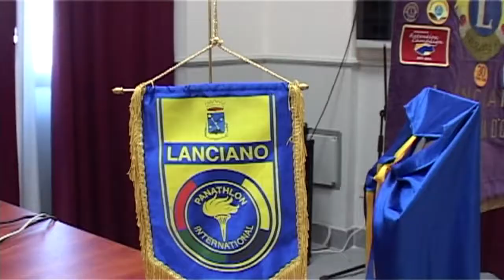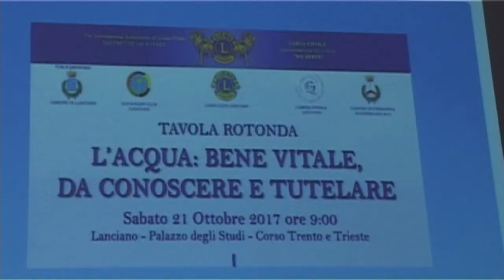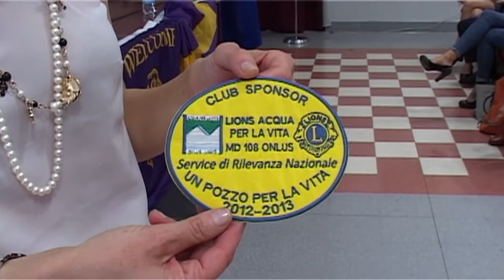Lanciano: "L'Acqua, bene vitale da conoscere e tutelare". Lions, Panathlon, Camera Penale.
Lanciano. Presso il Palazzo degli Studi si è svolta la tavola rotonda sul tema "L'Acqua, bene vitale da conoscere e tutelare", organizzata dai Club service di Lanciano, Lions e Panathlon e dalla Camera Penale di Lanciano.